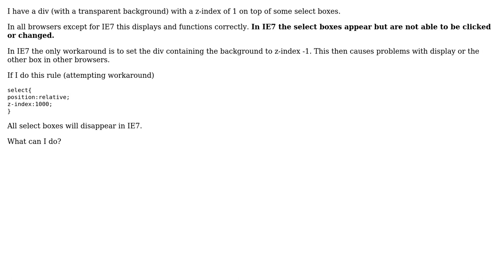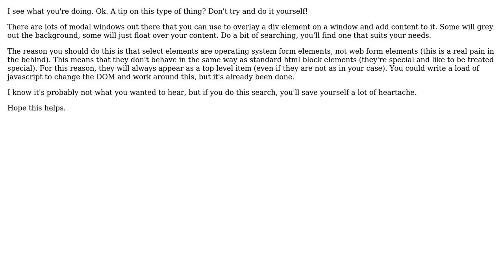IE7 select box dissapearing when setting css (2 Solutions!!)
IE7 select box dissapearing when setting css

With thanks & praise to God, and with thanks to the many people who have made this project possible! | Content (except music & images) licensed under CC BY-SA | Music | Images & others | With thanks to user tadywankenobi user Kieran Andrews and the Stack Exchange Network Trademarks are property of their respective owners. You are responsible for your own actions.